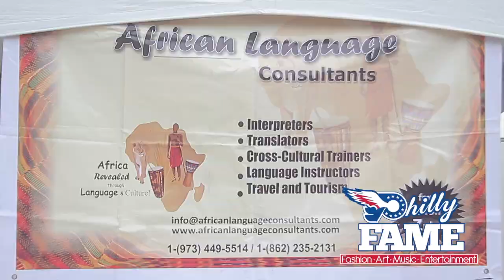Oneluv Mahugu "ACANA" Festival ′17 (Blog) Live in Philly {8-6-17}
Kenyan Born now a Philly Native and Hip Hop Artist Christian Clarence Mahugu aka OneLuv Mahugu Takes Philly FAME down to the ACANA Festival which is a World Renowned Festival here in Philly bringing African Cultures Together for a Major Event with Music, Food, Clothing and more